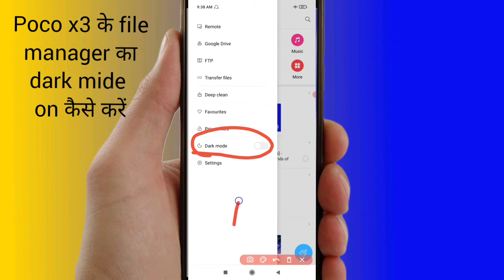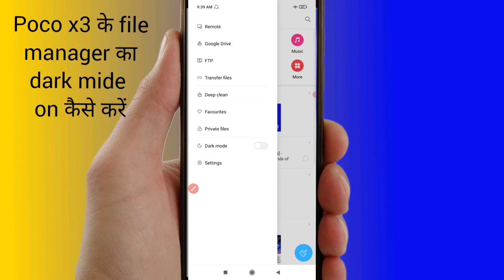Poco x3 File Manager Ke Dark Mode On Kaise Karen | How To On Dark Mode Of File Manager Of Poco x3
Howto @HelloTech no1